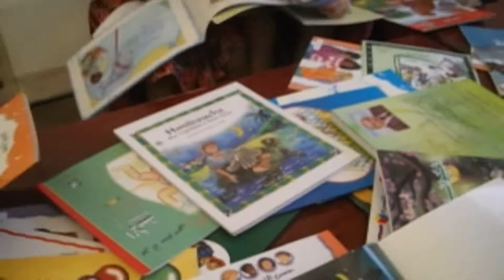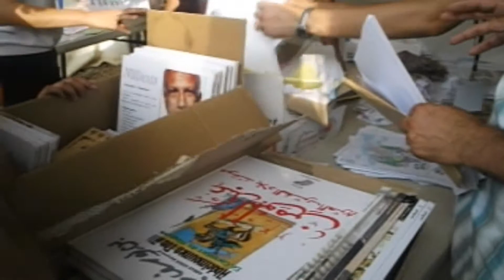Les enfants de Douéra et la Lecture ( 2 )